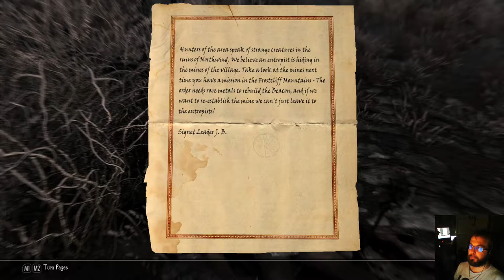Enderal Forgotten Stories: Special Edition, osa 26: Dal'Galarien linna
Selvittelemme Jesparin pohjakosketusta ja vaellamme Calian kanssa lievästi riivattuun linnaan.